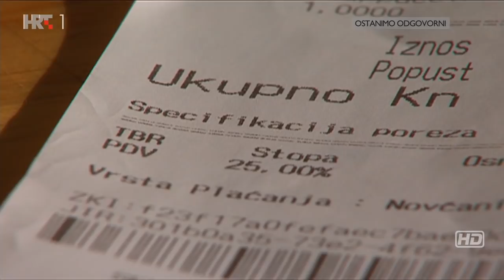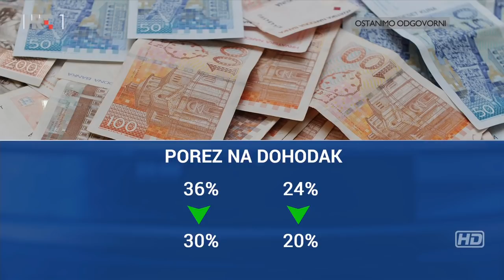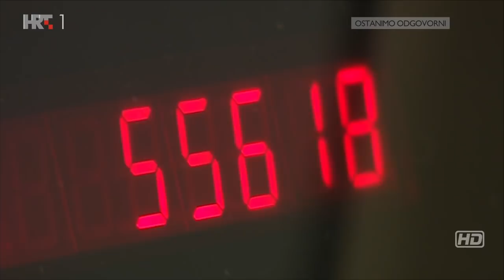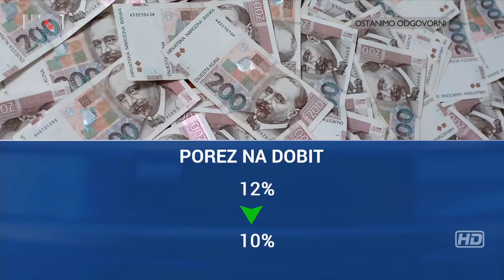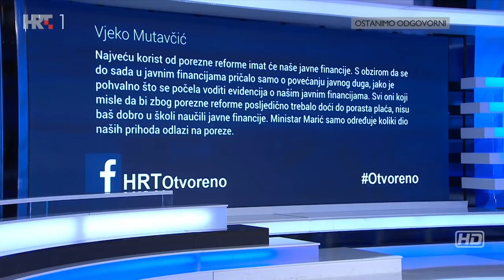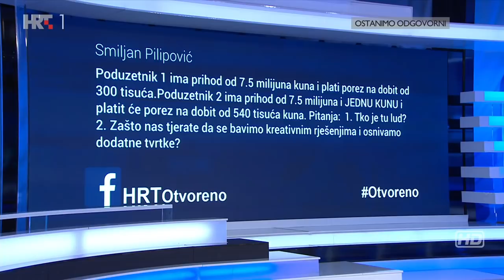OTVORENO, 5. studenoga 2020.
Četiri zakonska prijedloga iz petog kruga porezne reforme donose snižavanje stope poreza na dohodak s 24 na 20 te s 36 na 30 %. Tko će imati najviše koristi od porezne reforme? Može li snižavanje stope poreza na dobit poduzetnicima pomoći gospodarstvu? Je li riječ o rasterećenju građana i poduzetnika, kako tvrde vladajući, ili je to reforma u korist bogatih, kako tvrdi oporba?